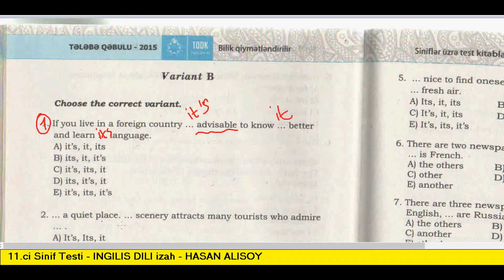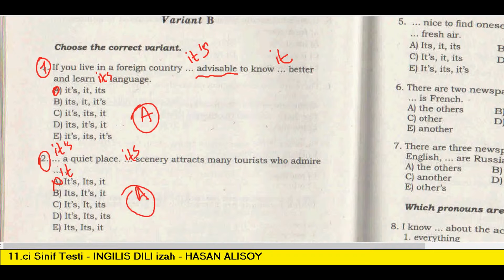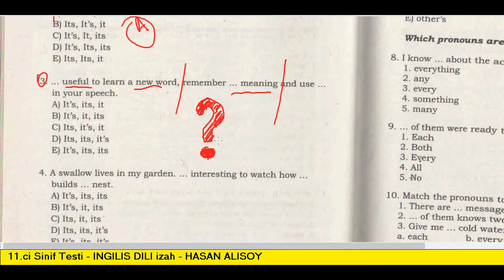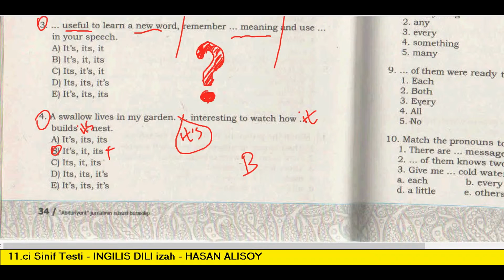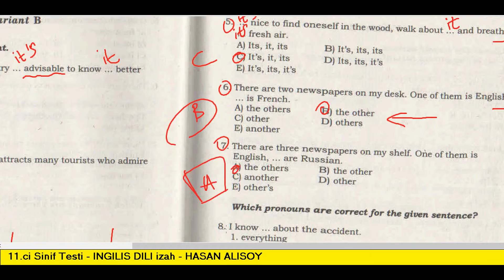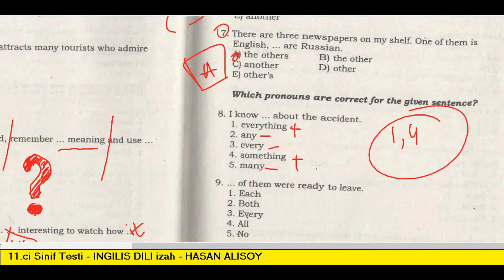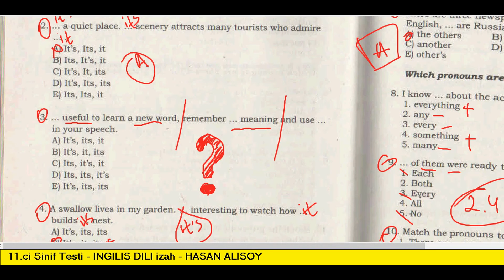INGILIS DILI | 11ci sinif | Sinif Testi | PRONOUN | Variant B